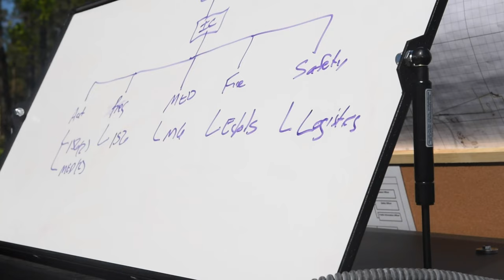Moody Air Force Base Mass Accident Response Exercise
Team Moody conducted a Major Accident Response Exercise, or MARE, that tested various base organizations responses to a simulated helicopter crash. These types of excerises allow units to test their ability to respond to emergencies and ultimately give them the practice they need to save lives. MARE is a yearly exercise that ensures Team Moody is ready for anything at a moments notice. (U.S. Air Force video by Senior Airman Thomas Johns)

ECHOLS COUNTY, GA, UNITED STATES
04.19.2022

Film Credits: Video by Senior Airman Thomas Johns
23rd Wing Public Affairs